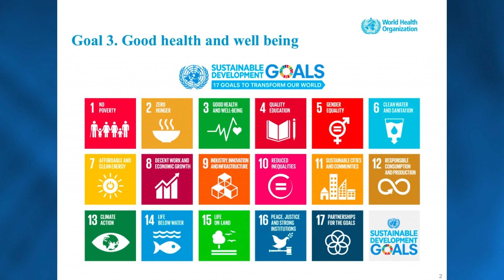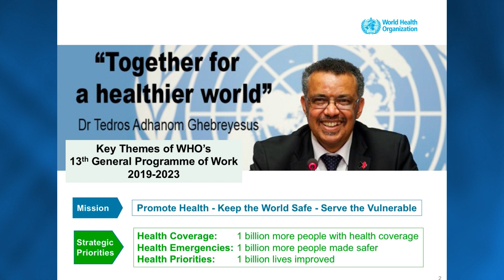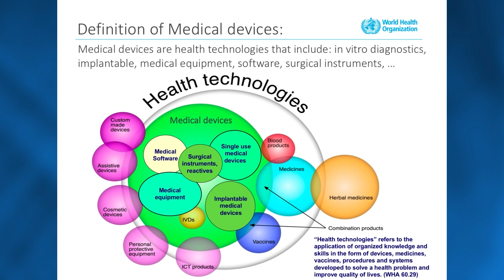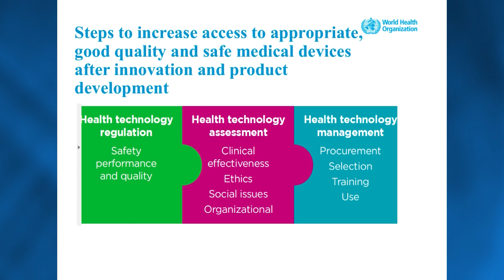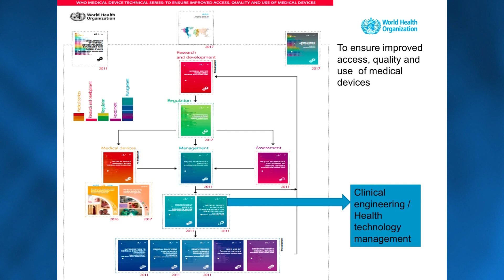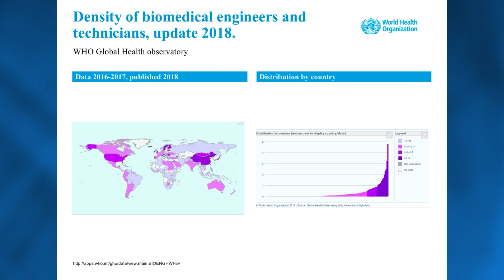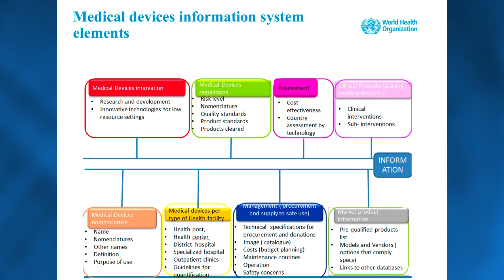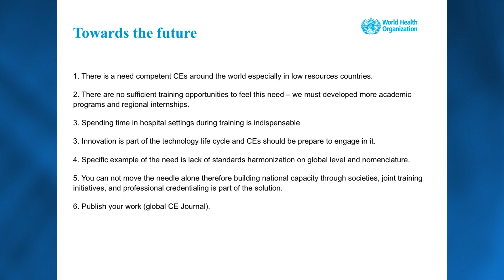Clinical engineering to manage medical devices, the WHO perspective, Adriana Velazquez, 21OCT2018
Presentation by World Health Organization's Medical Device Unit Leader Adriana Velazquez in Chengdu China on 21 Oct 2018